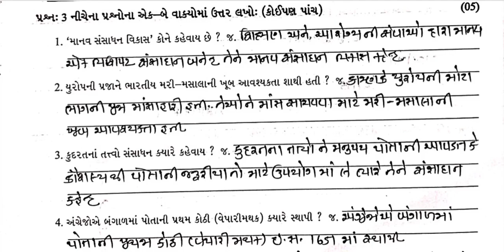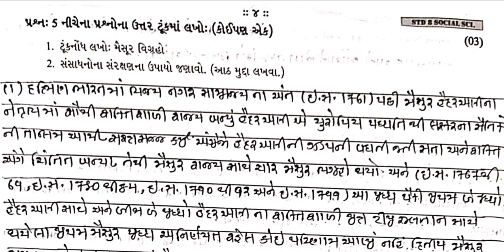Std 8 Social Science Test Paper Solution 24 07 24